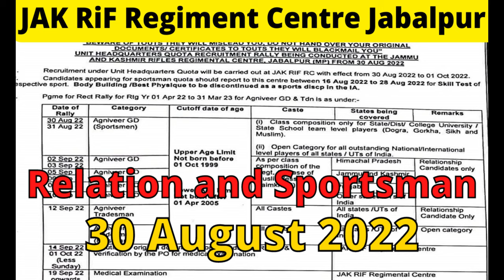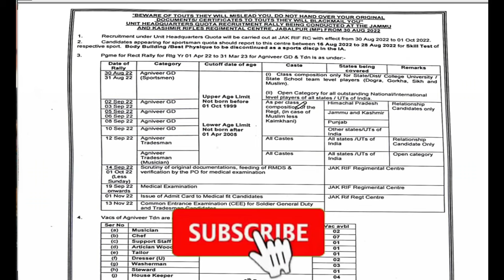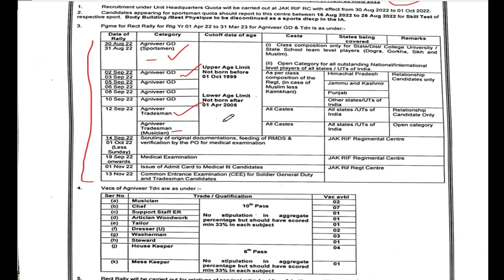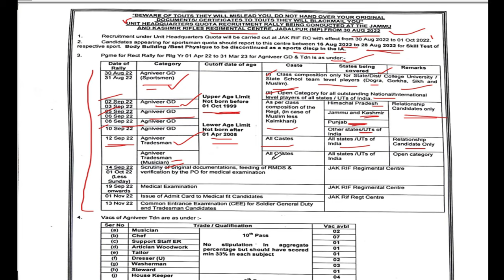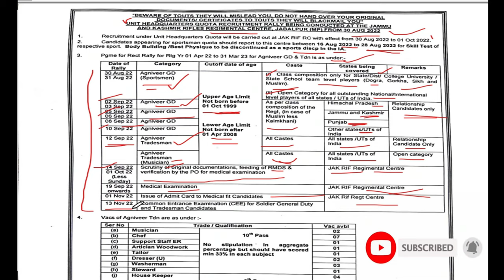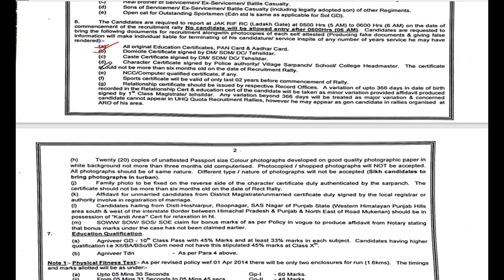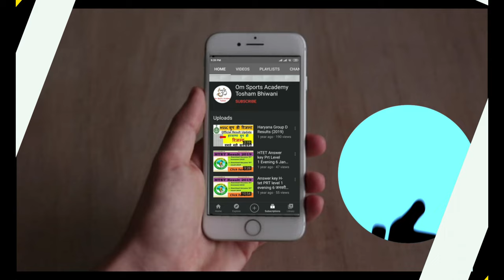jak rifles regimental centre jabalpur bharti 2022 | jak rifles centre uhq relation bharti 2022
1 STC Jabalpur Relation Bharti 2021
1 STC Relation bharti 2022
3 eme centre bhopal relation bharti 2021
3 eme centre relation bharti 2021
1 eme centre secunderabad relation bharti
1 eme centre relation bharti 2021
1 stc jabalpur relation bharti 2021
2 stc goa relation bharti 2021
2 stc goa relation bharti

आर्मी रिलेशन भर्ती 20221, सभी सेंटरो की भर्ती के चार्ट || all centre relation bharti 2022 23 || armyrelationbharti, armyrecruitment armyrelationbharti2023 ,army relation bharti 2022 new update,all regiment relation bharti 2021|| all sports/Musician bharti 2022

@Om Sports Academy Tosham Bhiwani